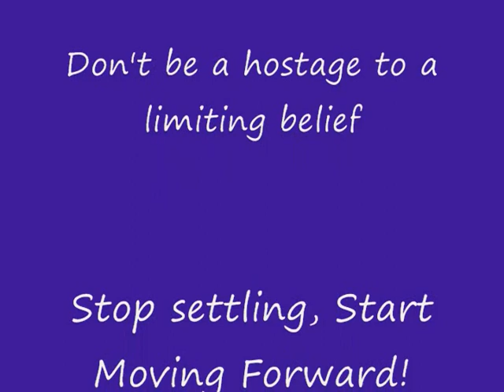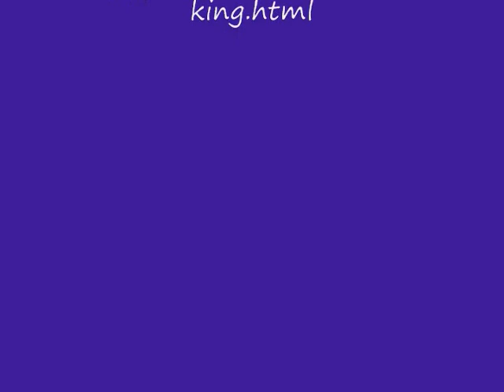Banana Story with Spencer Combs.wmv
Spencer illustrates how we can hold ourselves from making positive changes in our lives with a simple story of monkeys and bananas.  to bring Spencer to your group.